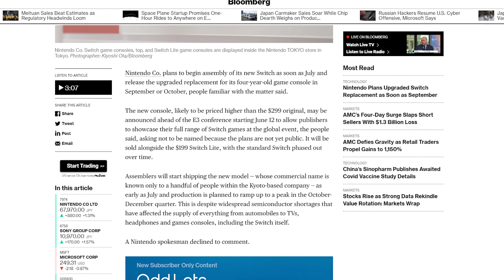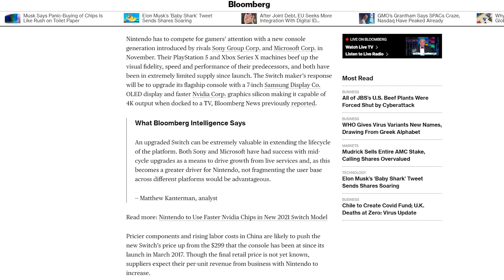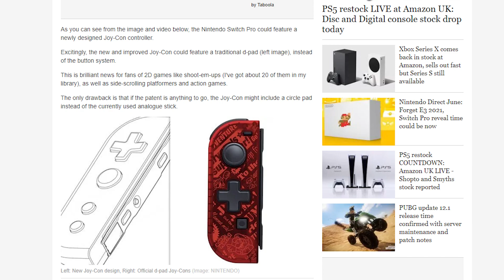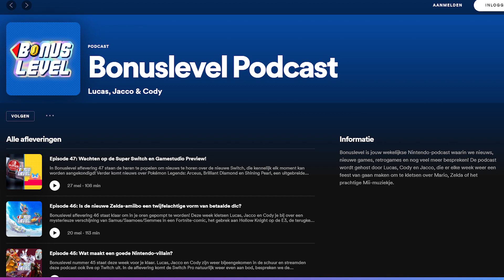Alle geruchten over de "Nintendo Switch Pro"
Er gaan al maanden geruchten rond wat betreft een verbeterde versie van de Nintendo Switch. Zo zou de "Switch Pro"  volgens insiders nog vóór de E3 onthuld worden en eind dit jaar al uit moeten komen. Maar wat kunnen we nou verder precies verwachten van deze Switch Pro? Cody en Lucas hebben alle geruchten op een rijtje gezet en bespreken het uitgebreid in deze nieuwe video!

Hoofdredacteur PU Magazine: Wouter Brugge
Video Producer: Enno de Graaf
Business Manager: Martijn Kollau
Account Manager: Michiel Kramer
Video Stagiaires: Sem Braam en Tycho van Dort
Redactie Stagiaires: Jos Heije en Maarten van der Vlugt

Welkom op het Youtube kanaal van Power Unlimited. Wij zijn een stel volwassen kids die hun passie voor gamen met jou willen delen via onze content. We laten je de gaming wereld zien door middel van onze gekkigheid en humor zoals je die nog nooit hebt gekend! En als je nog meer Power Unlimited wilt zien en bijvoorbeeld live met ons zou willen kletsen kom dan een keer langs in één van onze streams We zijn namelijk elke doordeweekse dag om drie uur 's middags live op Twitch.